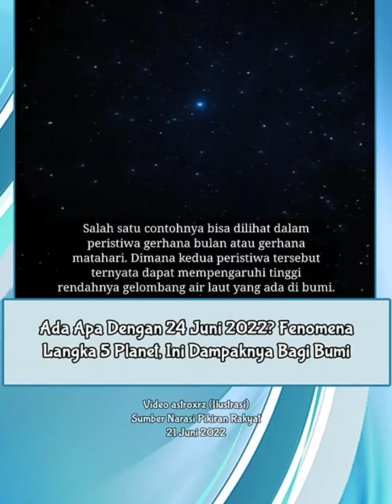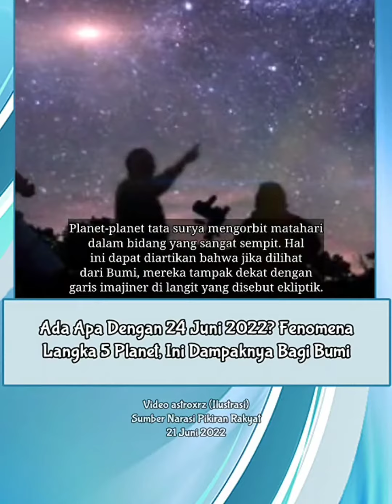FENOMENA LANGKA Akan Terjadi 5 Planet Akan Sejajar Pada Tgl 24 Juni 2022,ini yang akan Terjadi